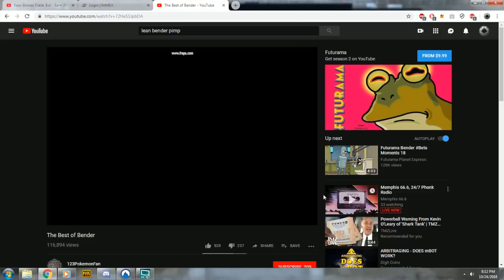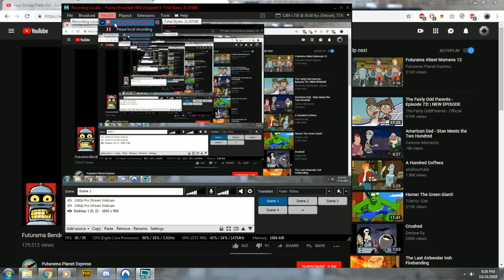Crypto Face: Resurrection of a Pimp a Bot Story